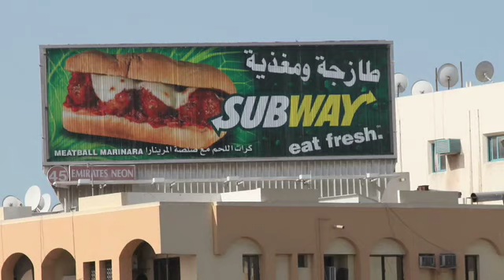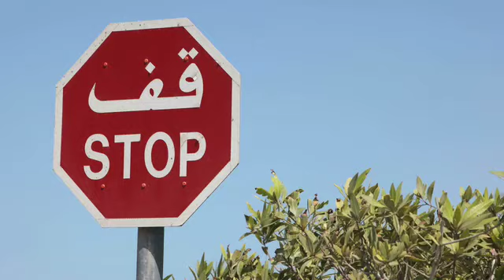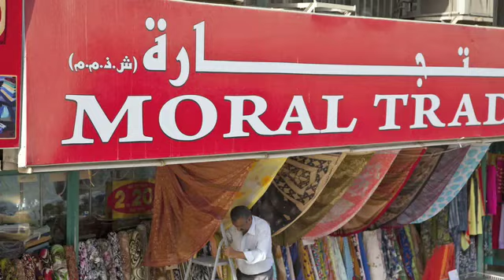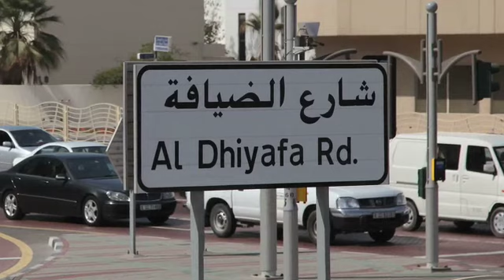6 days in Dubai.m4v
A collection of still photographs and video shot on a Canon 5D mark 11 camera. Edited in Final Cut Pro.
Nothing planned so they are all randomly taken and are simply a brief record of my 6 days in Dubai
whilst on business. The biggest building site I have ever seen but a fascinating blend of cultures with
some pretty amazing modern architecture.